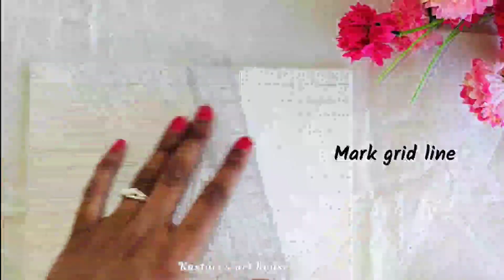Shree Ram Sita painting on canvas/ Step by step tutorial/ Easy acrylic painting tutorial.....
Hello friends, In this video I tried canvas painting of lord Ram and Sita.I used acrylic colours for painting.If you like my art please like, share and subscribe to my YouTube channel kasturi's art house.
 Materials used-
Canvas board
Brusto acrylic colours
Brushes